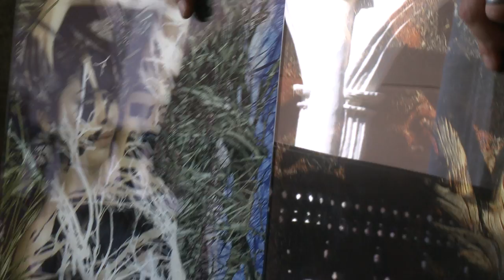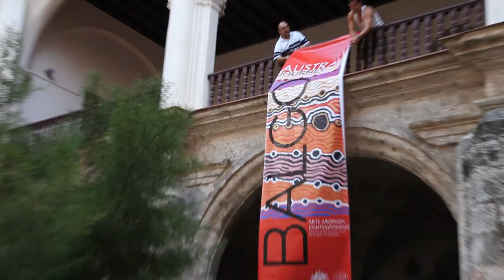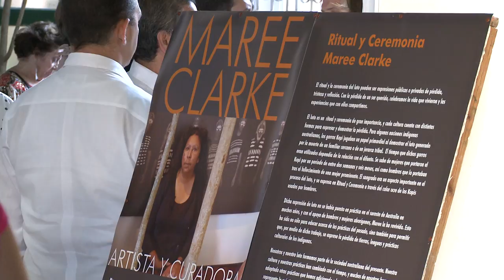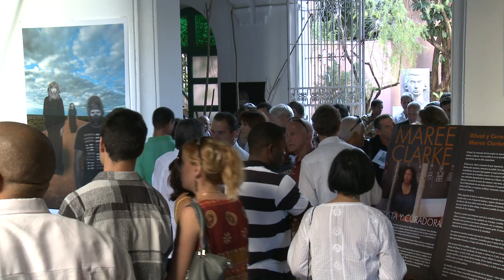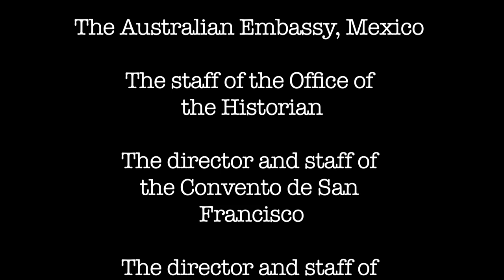Australia Journey Festival in Cuba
A documentary of Indigenous exhibitions in Cuba.